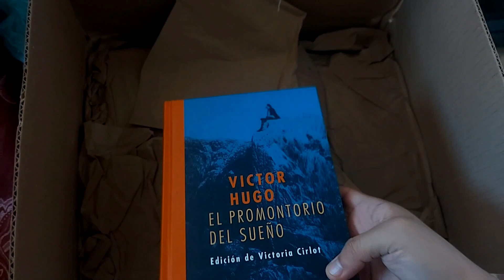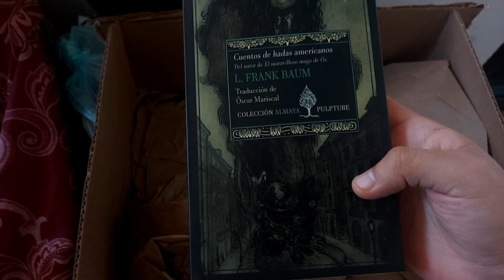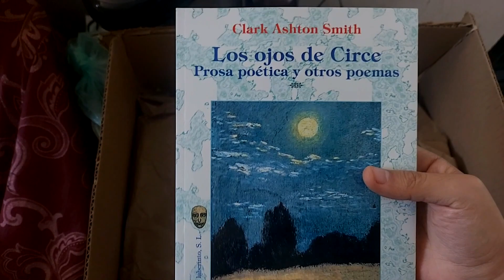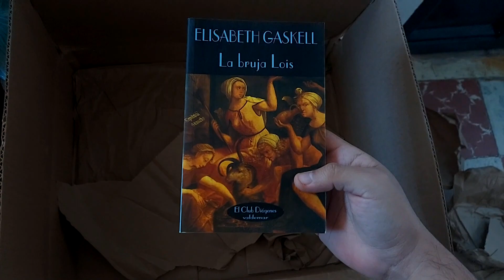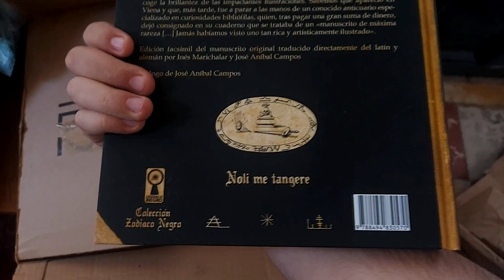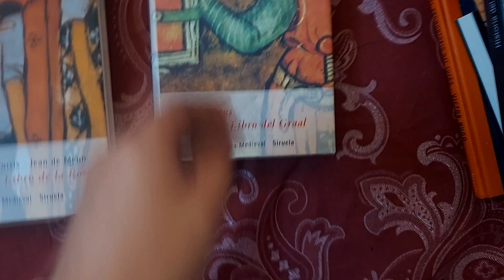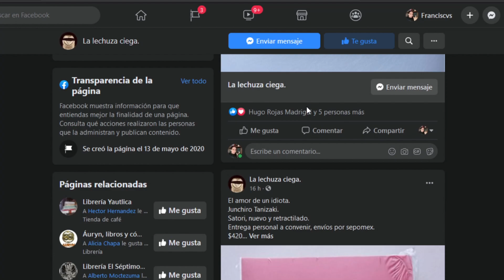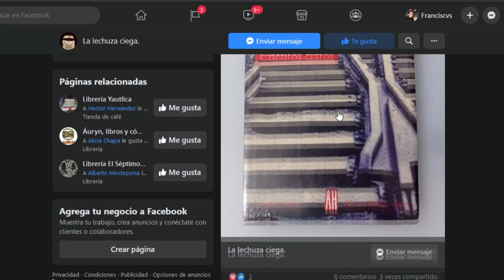Unboxing: Valdemar, La biblioteca de Carfax, La biblioteca del laberinto, Siruela, Dilatando Mentes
En este gran día de la luna, les comparto un unboxing de casi 5 kg de peso con un total de 11 libros que tiene un surtido muy variado de libros de terror entre los que destacan editoriales como Valdemar, Fondo de Cultura Económica, La Felguera Editores, La biblioteca de Carfax, La biblioteca del laberinto, Pulpture Ediciones, Ediciones Siruela y Dilatando Mentes. Muestro mi Set Up todo polvoroso y mi figurita de Iori Yagami.